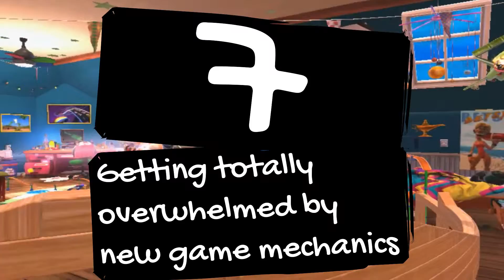SGAChallenge - 10 Ways To Suck At Action Henk!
Our SGA challenge for the month of July!

Heavy by Huma-Huma

Big Explosion Cut Off

We made the intro and outro music ourselves.

Are you a stalker, who wants to know what we're doing all the time?
I don't know who cares, but this is our google plus